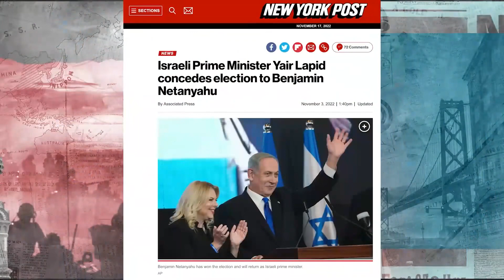Benjamin Netanyahu Has Returned To Power in Israel as the country’s Prime Minister!